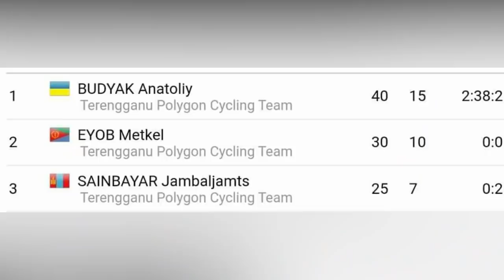7 ትዕዝብቲ ማድሪድ ብባርሴሎና ኣብ ገዝኣ ድሕሪ ዝዓነወትሉ ስዕረት፡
ቶሚ ኣብርሃም ኣብ ደርቢ ሮማ ደሚቚን ክብርታት ተጎናጺፉን፡ ጁቬን ኢንተርን ንዋንነት ቸልሲ ጋላገር ዝዕዘቡ ሰዲደን፡ ሓዊ ዘሰነዮ ግጥም ኣብ ሆላንድ